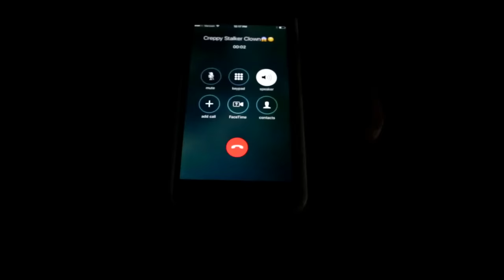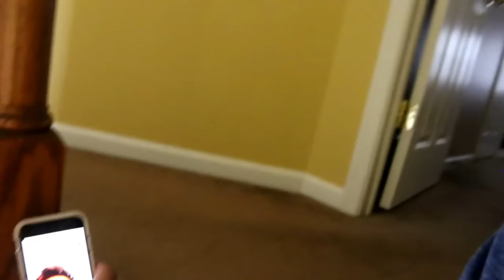A CREEPY STALKER FAN STALKS ME OUTSIDE MY OWN HOUSE *HE HAD MY PHONE NUMBER*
this was a skit lol